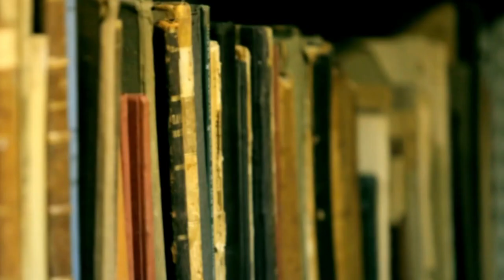"Hinduism forbids harm to civilians in war - The West SANCTIONS it."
Sanatan Dharma forbids harm to civilians even in war - Abrahamic doctrines specifically sanction crimes against humanity as tools of expansion: Jeffrey Armstrong